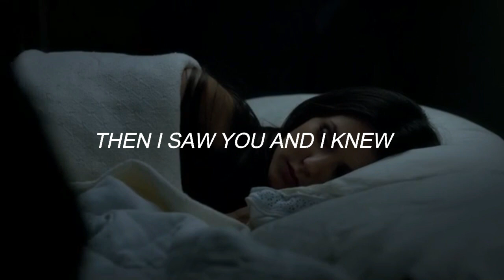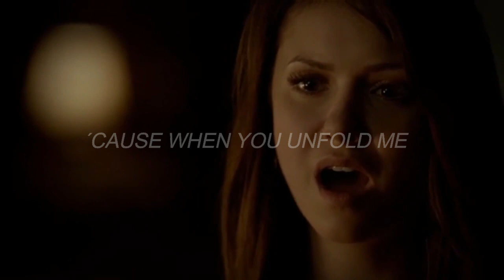Fire on fire - Sam Smith(lyrics) Delena